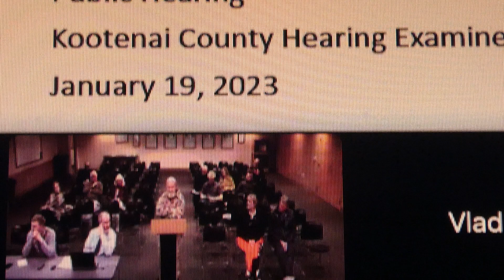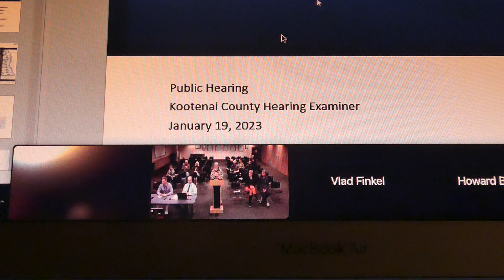Harvey Brannigan, speaks 1:19:23, before Hearing Examiner